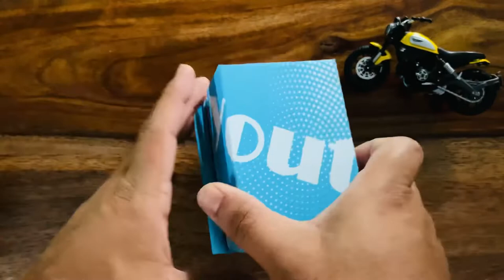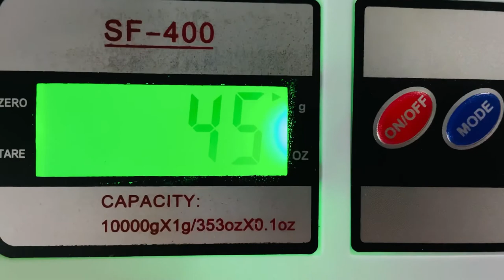Casio (w-737H-2AVDF) Youth- Digital watch-for men | Blue and yellow combo